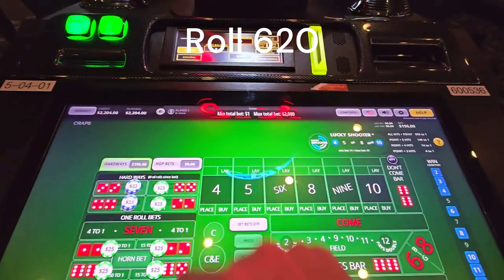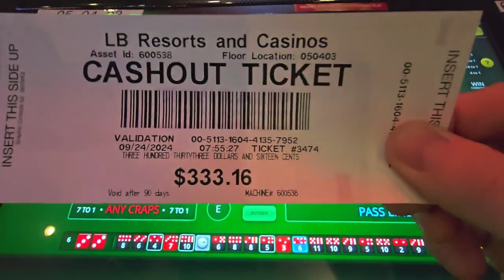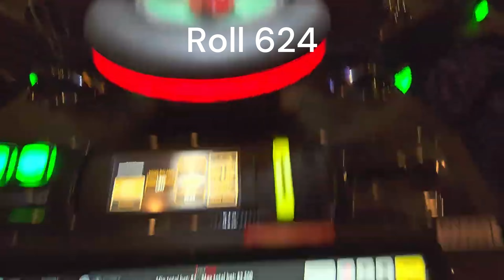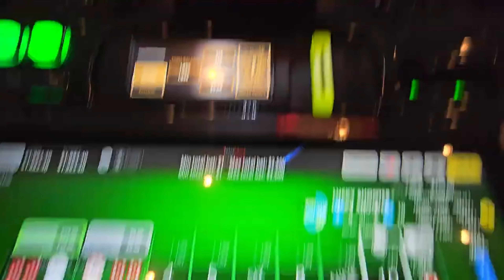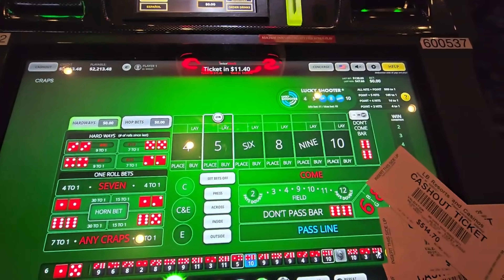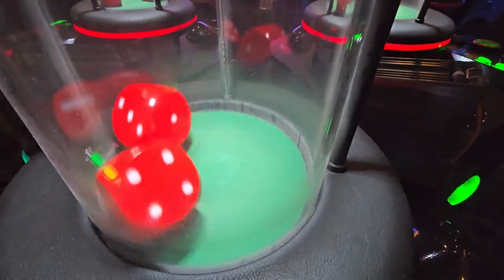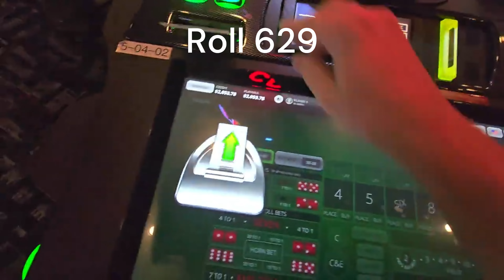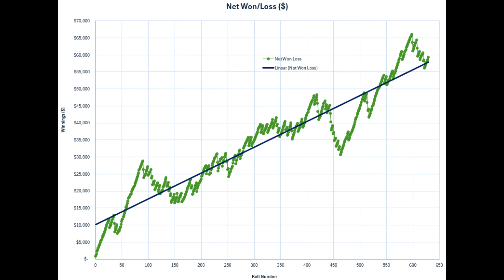9/24/24 (PART 1)💰SESSION #113💰$2,400.00 MAX BET CHALLENGE💰Rolls 619-6XX💰Can We Still Make It 💦💦💦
This Video Includes Session #113 Rolls 619-6XX of the @Dr.Options $2,400.00 MAX BET CHALLENGE @GilaRiverResortsCasinos

00:00 SESSION #113: MAX ROLL CHALLENGE ROLLS 619-6XX
29:36 Statistics and Records
30:08 Graph of Results Through 6XX Rolls
30:16 Phoenix loves to play tag with Blue. He's SUPER nimble!

Here's Session #113 of the $2,400.00 MAX BET CHALLENGE.

This Session was probably actually 2 Sessions back-to-back, separated by several delays and a Machine switch, after a really rocky start. After the 2nd Skizz (Roll 622), the Machine malfunctioned and wouldn't print my Ticket. Consequently, I sat down at the "Broke Ass Machine" for a little aggressive Power Pressing while I waited. I thought I recorded it, but it appears I neglected to resume the video. Consequently, the "Second Session" within this Session would have started at Roll 623. When it was all said and done, we went 9 for 11 on Max Rolls for -$875, but managed some great Power Pressing for +$1,060, to finish overall +$185!

After a brief break, I then came back for Session #114, located here:

RECORDS:
Best All-Time Max Roll Winnings:  $65,961
Current Max Roll Winning Streak: 7
Longest Max Roll Winning Streak: 48

If there are any additional Statistics you'd like to see tracked/reported, please request in the Comments.

For a detailed description of HOW and WHY I pick the time to MAX BET watch this video

The data for ALL MAX BET Rolls have been compiled into a Google Sheets Spreadsheet

Doc